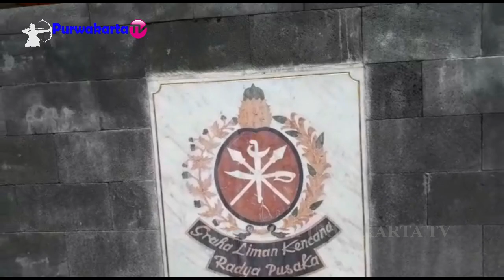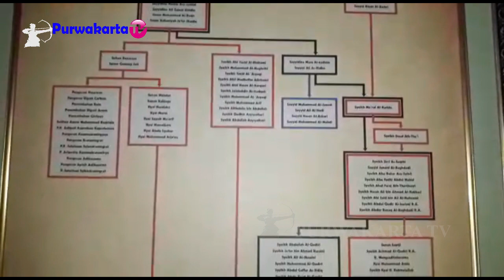Kampung Bali Ternyata Ada di GARUT JAWA BARAT || Purwakarta TV Jalan jalan 2019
WISATA KAMPUNG BALI Pasulukan Loka Ganda Sasmita Pimpinan Mama Darajat beralamat di Jl. Raya Cibatu  Sasakbeusi, di Kp. Cileles Desa Cibunar Kecamatan Cibatu, Kabupaten Garut Jawa Barat.

Purwakarta TV & Kang Pena Sukma Mengucapkan
Wilujeng Milangkala Pasulukan Loka Ganda Sasmita ke 26 mugia Berkah Rahayu.